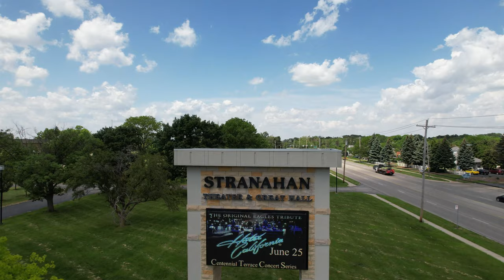Loading in at the Stranahan Theatre 🎭 Toledo, OH 31May2022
On this video I describe the venue and it's dock/loading area. The later portion shows the venue from an aerial vantage point. Enjoy!